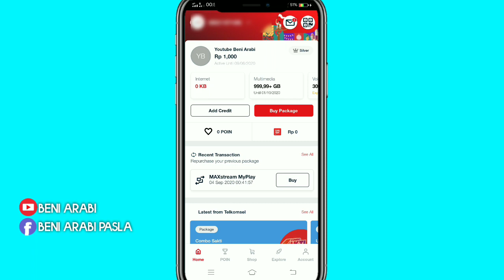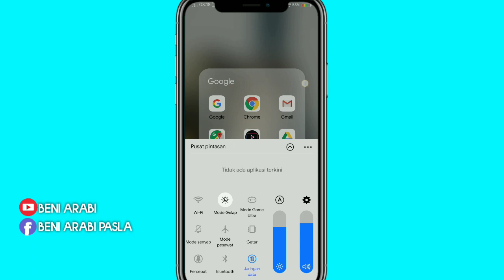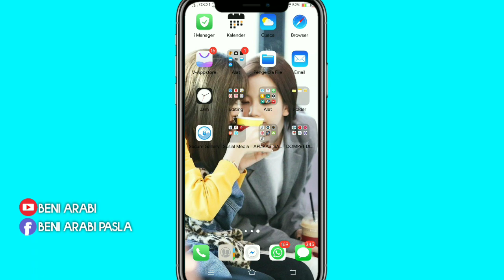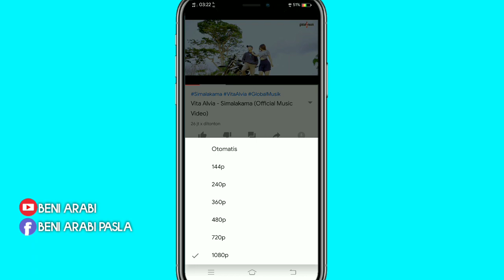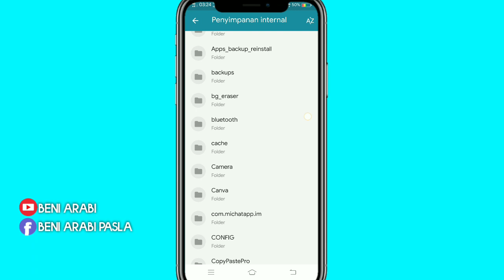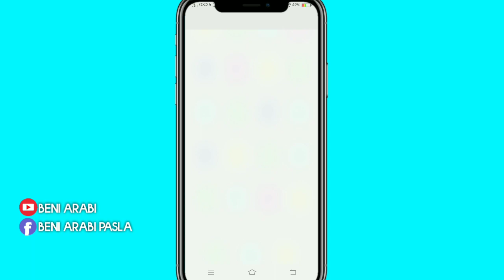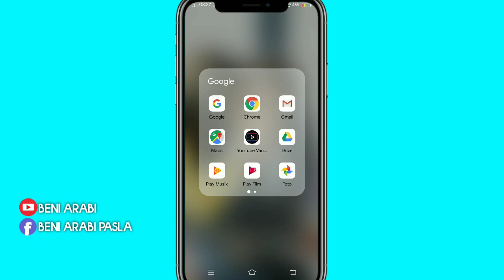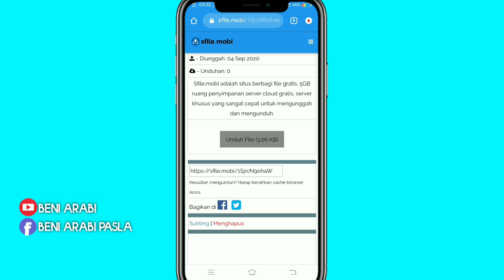Update Config Bisa VC Whatsapp Kuota Belajar, Maxstream, Toping Ig by.U Telkomsel Full Speed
APLIKASI YANG SAYA GUNAKAN KPN TUNNEL REVOLUTION DAN HTTP INJECTOR DOWNLOAD SAJA DIPLAYSTORE

LINK CONFIG DIBAWAH ADA BANYAK VERSI SILAHKAN DOWNLOAD SATU PERSATU MANA YANG LEBIH FAST CONNECT DI LOKASI KALIAN

PENTING‼️LINK CONFIG ADA PASSWORD SIMAK DIVIDEO TONTON SAMPAI HABIS 🙆‍♀

Link Pembelian 10gb Rp.10 kuota belajar
(apabila tidak work coba di kartu tsel yang lain )